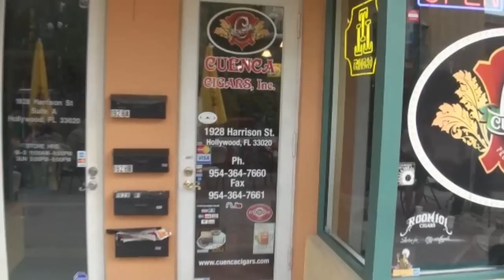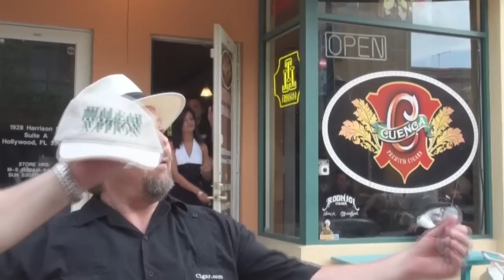601 Event @ Cuenca Cigars Part I